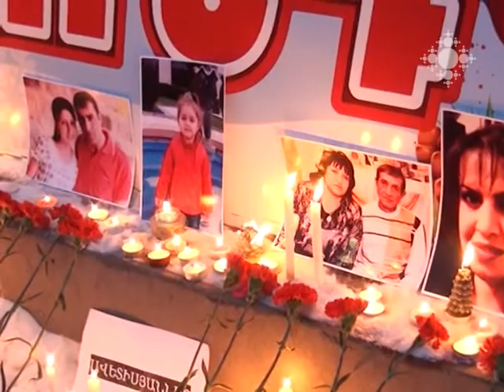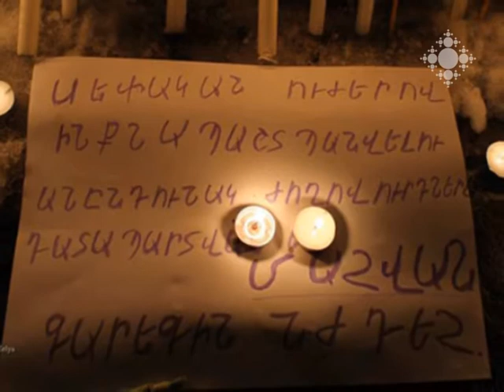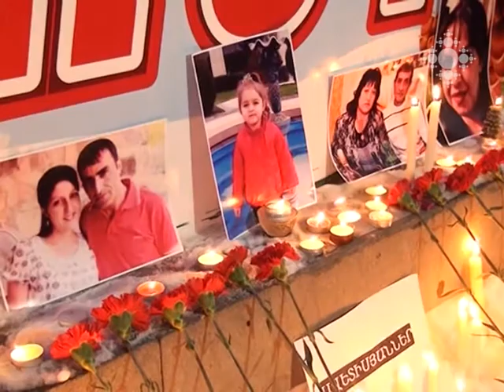Ամենայն Հայոց Կաթողիկոսի խոսքը Գյումրիի դեպքերի առնչությամբ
Մայր Աթոռ Ս. Էջմիածնում հունվարի 16-ին Գարեգին Բ Ամենայն հայոց կաթողիկոսի նախագահությամբ տեղի ունեցած Մայր Աթոռի Վանական խորհրդի և վանաբնակ եպիսկոպոսների խորհրդակցության ընթացքում մասնավոր անդրադարձ կատարվեց օրեր առաջ Գյումրիում տեղի ունեցած սարսափելի ոճրագործությանը, դրա հետևանքով ժողովրդի մեջ առաջացած հուզումներին և արձանագրված ցավալի միջադեպերին:
Ամենայն հայոց կաթողիկոսն իր խոսքում մասնավորաբար նշել է. «Այս օրերին մեր ողջ ժողովուրդը ցավի և վշտի մեջ է Գյումրիում տեղի ունեցած անմարդկային ոճիրի պատճառով: Ամենքիս ակնկալությունն է, որ օրենքի ողջ խստությամբ պատասխանատվության ենթարկվեն ոճրագործության հետ առնչված բոլոր հանցավորները:

Catholicos of All Armenians Issues Statement on Gyumri Crime
On January 16, the Monastic Council of the Mother See and bishops from Armenia, met in the Mother See of Holy Etchmiadzin, under the presidency of Karekin II, Supreme Patriarch and Catholicos of All Armenians. They addressed the horrific crime that took place in Gyumri days ago, the resulting unrest of Gyumri people, as well as the troubling incidents recorded. The Catholicos of All Armenians, specifically stated in his remarks:
“Because of the inhumane crime committed in Gyumri, the entire nation is in pain and sorrow these days. It is our common expectation, that anyone related to the crime will be held responsible and prosecuted in all strictness of law”.